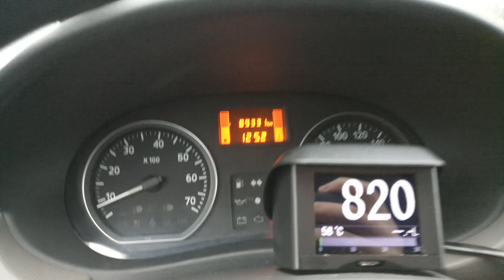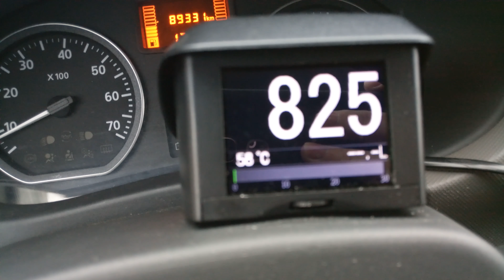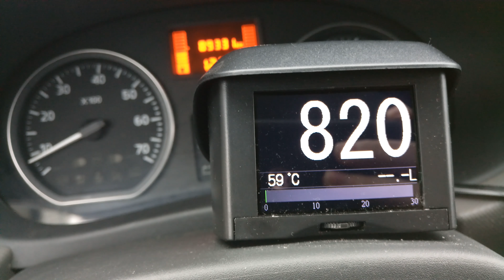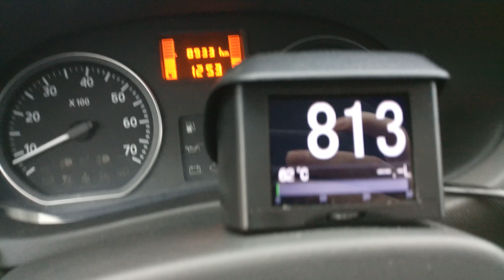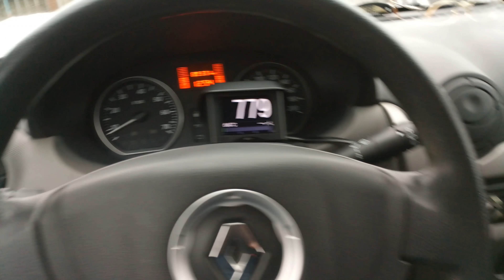Недовольный владелец Рено сандеро про замену термостата. Часть 2.